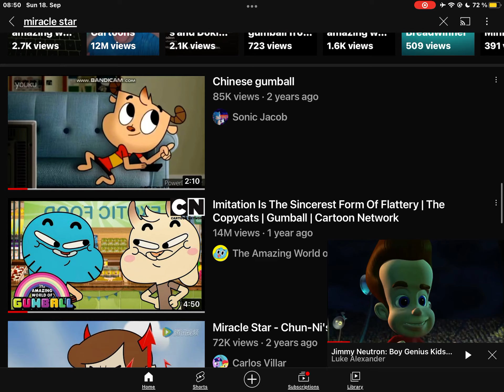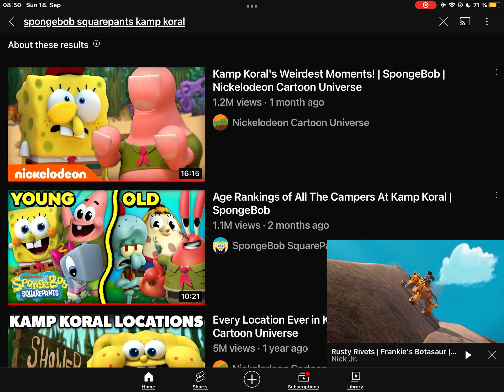19. September 2022